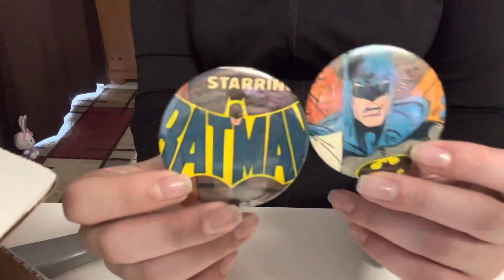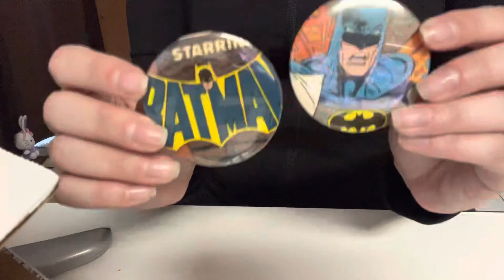BATMAN BUTTONS!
Watch this unboxing where my friend John over at Super Awesome Geek Show gave me a great surprise! With the passing of our dear KevinConroy, I can think of no greater gift to receive right now! Thank you John!